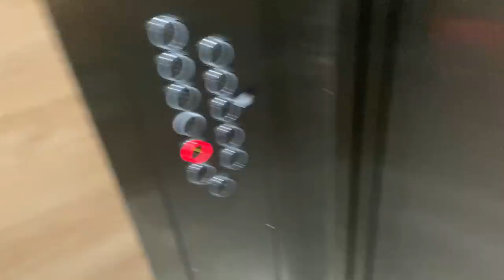BİRLİKTE HAZIRLANALIM💖 YVES ROCHER ALIŞVERİŞİM🛍 SOHBETLİ VLOG - FLÖRTLERİNİZE TAKTİK UYGULAMAYIN😂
Herkese merhabaa :) BİRLİKTE HAZIRLANALIM 💖 YVES ROCHER ALIŞVERİŞİM 🛍 SOHBETLİ VLOG - FLÖRTLERİNİZE TAKTİK UYGULAMAYIN 😂 isimli videom yayındaa :) Bu videoda sizlerle günlük saç, makyaj rutinimi paylaştım. Sohbetli bir vlog çektim. Umarım keyifli ve güzel bir video olmuştur.

Videodaki Makyajımda Kullandığım Ürünler;

Fry Kaş Şekillendirici
Lykd 160 Mikro Asansörlü Kaş Kalemş
Estee Lauder Double Wear Fondöten
Lykd Concealer 3in1
Lovely Pump Up - Mavi Maskara
Wet n Wild Lights Off Far Paleti
Wet n Wild Bronzer - Sunset Striptease
Merve Özkaynak x Sephora Allık
Lovely Hd Pudra

Güneş Kremleri ve Cilt Bakım Ürünleri;

Videodaki Kozmetik Ürünleri;

Saç Bakımı Favorilerim;

Tırnak Bakımı Favorilerim;